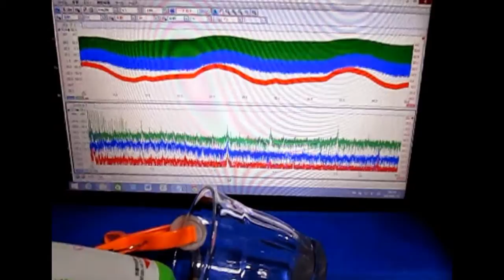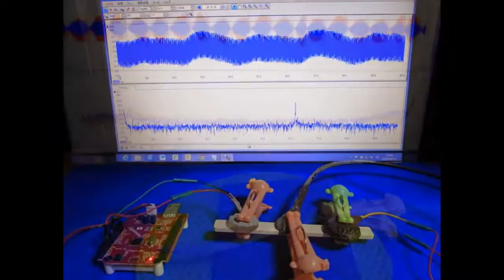スライドショー 超音波実験 ultrasonic-labo 超音波システム研究所